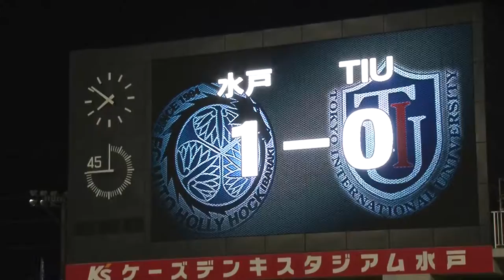Highlight: Emperor's Cup Mito Hollyhock vs Tokyo International University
Nguyen Cong Phuong played as a starting member